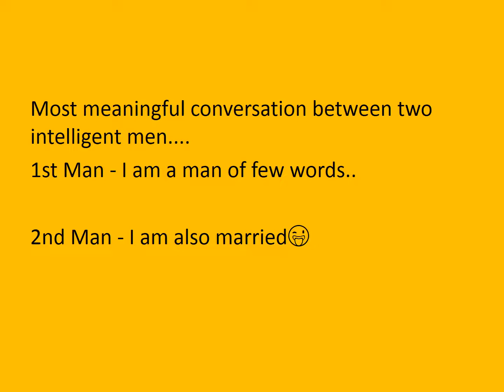Most Meaningful Conversation